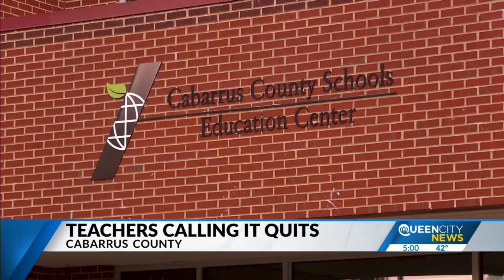100+ teachers have left Cabarrus Co. schools since start of school year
Over 100 teachers have left the Cabarrus County Schools system since the start of the school year.